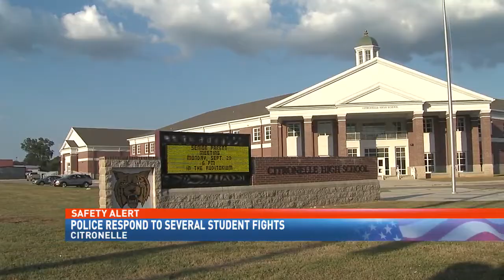Citronelle High students & parents arrested after multiple fights - NBC 15 WPMI